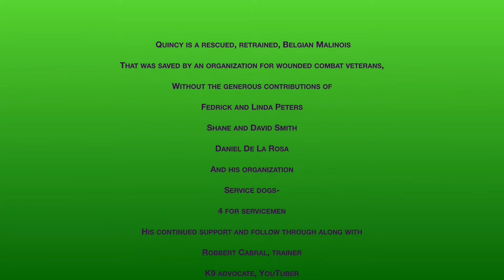Belgian Malinois Morning exercise and mental stimulation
“Quincy” my Belgian Malinois
That was saved by an organization for wounded combat veterans,
Without the generous contributions of
Fedrick and Linda Peters
Shane and David Smith
The Keene’s and my SYCKK  brothers
Daniel De La Rosa,
Daniel De La Rosa Dogs – Dog Training Fort Lauderdale, Miami, Palm Beach – Positive Reinforcement, One-on-one Training

his crew of hard work and volunteers benefactors and employees.
His organization
“Service dogs-
4 for servicemen”

Robbert Cabral,
YouTube videos

Roberts website

Robert Cabral Online Dog Training System - Succeed in dog training

there’s another gentleman I have run across and having to manage a fair amount of the training myself due to the, overuse and in my opinion abuse by untrained handler’s of service animals in our society it’s gotten too risky, I haven’t been able to find “ ignorant public insurance yet” to take well bred trained service dog out there in public to be bitten by a “fur baby” priced for those with a legitimate need. Robert is a K9 advocate, trainer, YouTuber ask me anything podcast